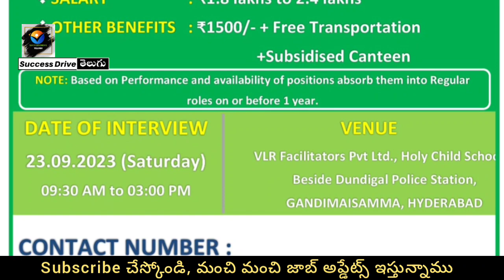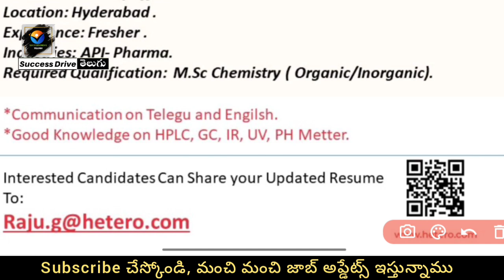Hetero • Aurabindo Pharma Company Job Interviews for freshers Telugu | Success Drive Telugu | Jobs